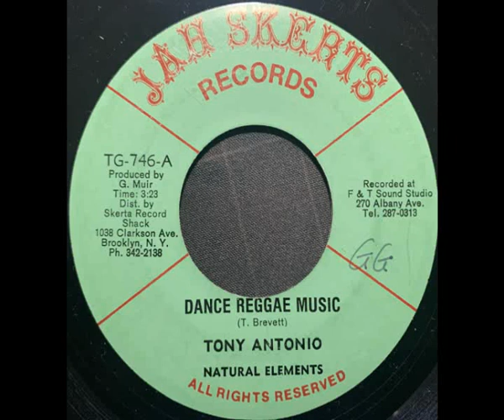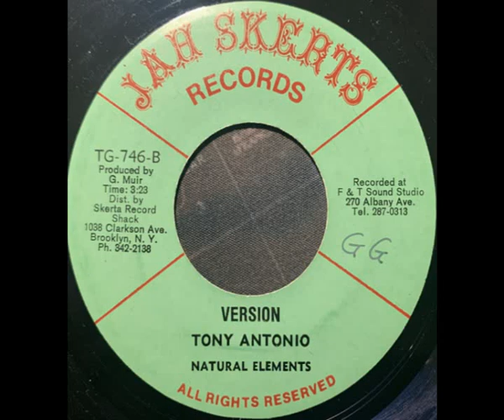Tony Antonio and the Natural Elements - Dance Reggae Music / Version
Tuff US roots from Tony Antonio aka Tony Brevett